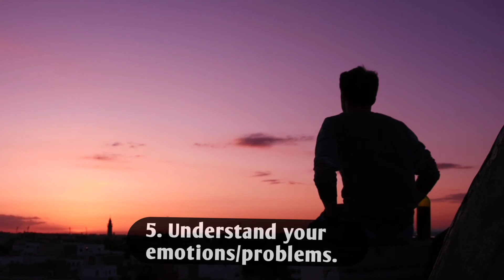Silent रहने की ताकत जान लो। 5 Reasons Why Silent People are Great.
Hello dosto ,
मैं सुमित साहा
और आज का हमारा Topic है Silent रहने की ताकत जान लो। 5 Reasons Why Silent People are Great.
Timewise :
0:00 start ( Silent रहने की ताकत जान लो। )
00:20 1. Silent gives you power .
00:54 2. Silent makes you a great conversationlist.
01:32 3. You will learn to Read people.
02:04 4. Stop telling these things.
02:38 5. Understand your emotions/problems.
03:04 End.

जो मैं आपको यह सारे पॉइंट्स बताए हैं। यह सारी पॉइंट्स वीडियो के अंदर विस्तार से बताया गया है।

Hey dosto ! This is Sumit Saha,founder of SUMIT SAHA JI, I related to personality development , life skills, Fashion also on this chennal.

Founder :- Sumit Saha ji

Love ❤️ support 👊
Sumit Saha ji